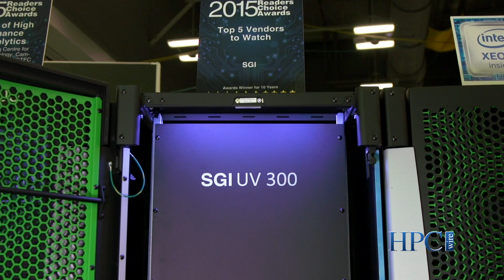SGI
Dr. Eng Lim Goh discusses the major trends in the computing industry and showcases SGI's new product ICE XA from SC15 in Austin